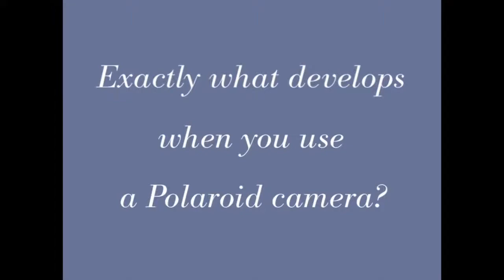PBS Arthur Season 2 Funding Credits, Version #1 1997 1998 DVD Quality Recreation V2